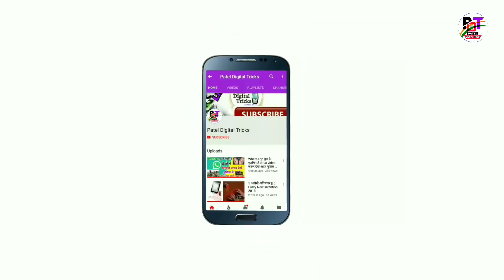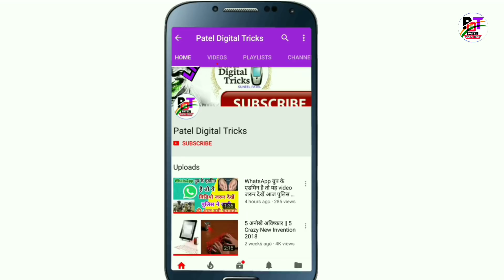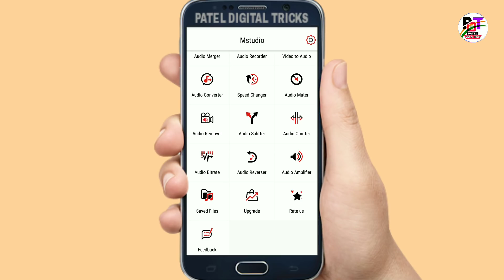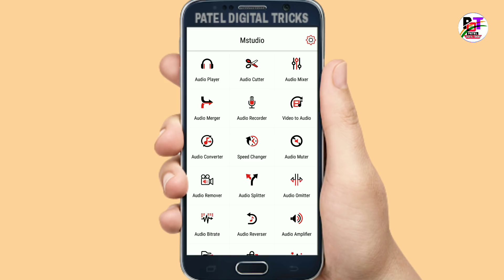Blockbuster Dynamic App For All Smartphone | Best Android App | Patel Digital Tricks